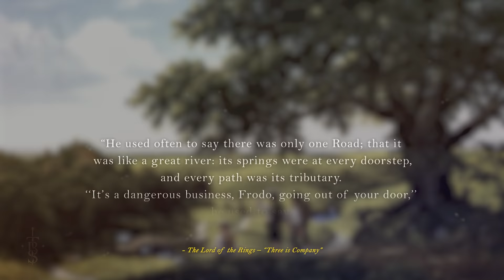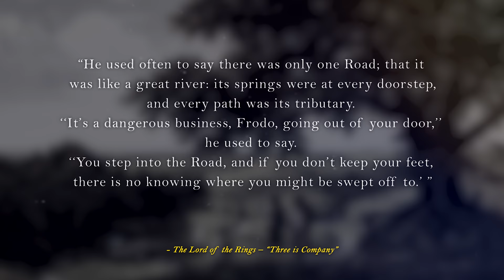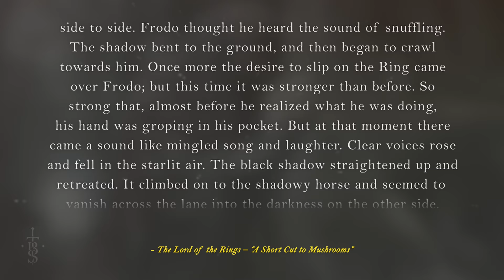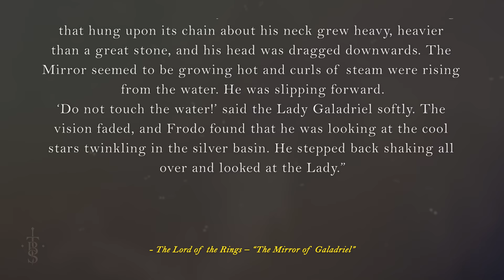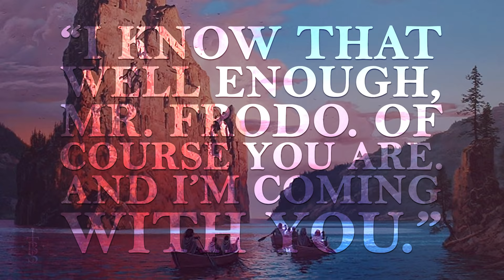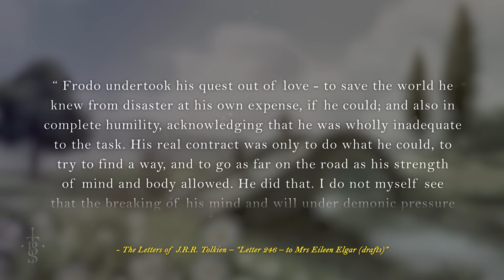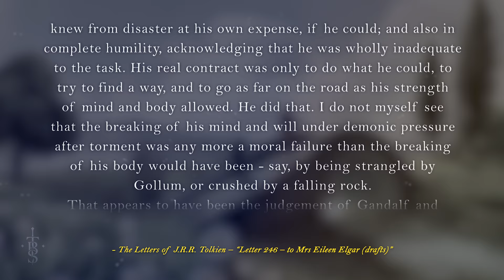The Full Story of FRODO BAGGINS | Middle-Earth Lore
Today we take a look at the ring-bearer who was told he could no simply walk into Mordor... Frodo Baggins! We take a look at not just his journey in the quest to destroy the One Ring, but also his life before and after in The Shire!

Thumbnail Art:
"Frodo Baggins" - Guardians of Middle-earth
"Sting" - SoulHAcler

Sadly there is far too much art within this video to be able to list it all here! All art is credited as it appears in the video though. If you would like to make sure I credit your piece here just message and I will make sure at the very least those are listed.